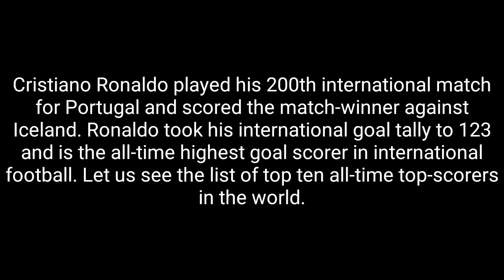All time 10 top goal scorers in world football